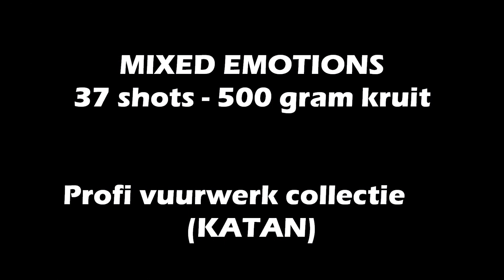MIXED EMOTIONS (Profi Vuurwerk / Katan)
Zeer ondergewaardeerde cake dit! 37 schots rambak met hele harde burst en grote effecten! Toppertje!

ATTENTIE!
Deze video is geschoten in een land waar het desbetreffende vuurwerk legaal te koop én af te steken is. Wij zijn géén winkel en sporen niets of niemand aan om vuurwerk af te steken en/of te gebruiken. Houdt de vuurwerktraditie in stand en probeer niemand tot last te zijn!